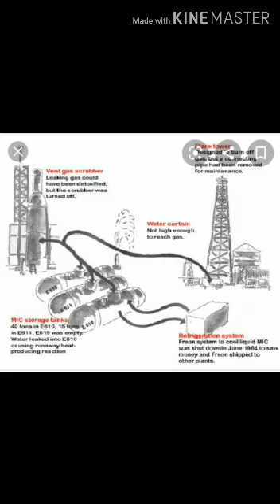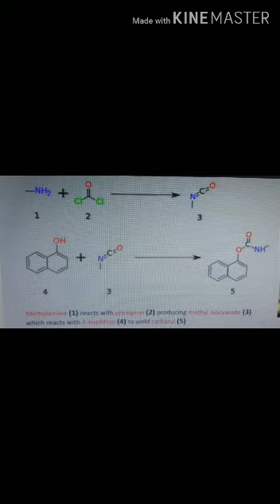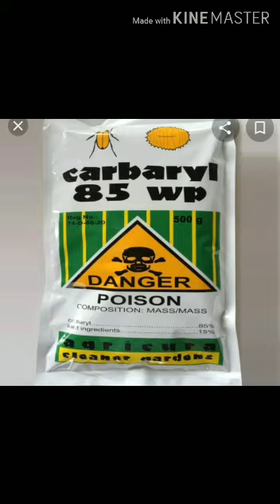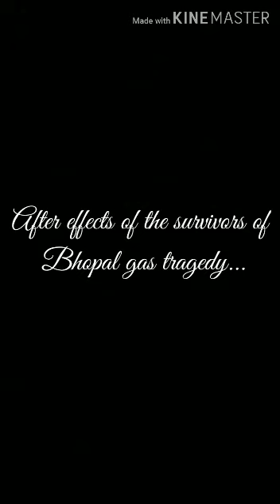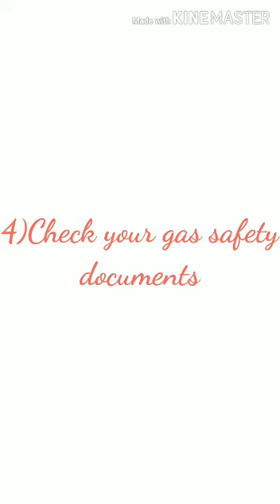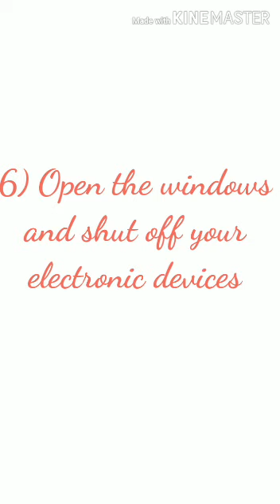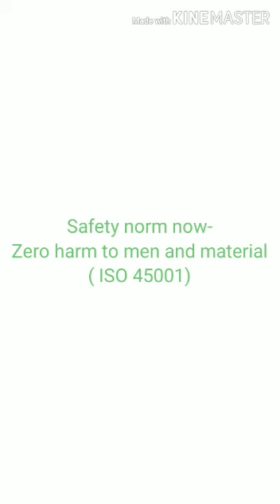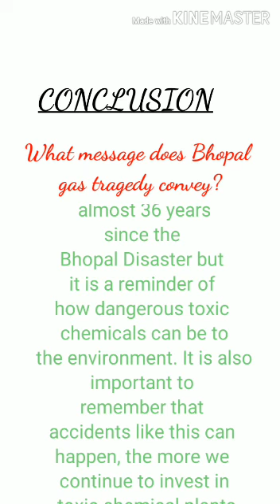Presentation on Bhopal Gas Tragedy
Video from roopmaanand